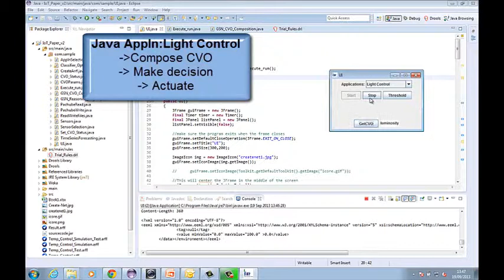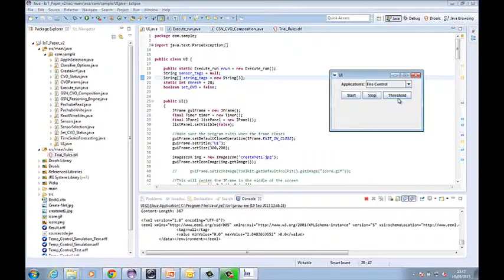Smart Home application for elderly people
This video demonstrates the Smart Home application in the scope of elderly people assistance scenario. In particular, it highlights how to bring 'cognition' in the monitoring process and shows how to effectively use the Internet of Things paradigm.